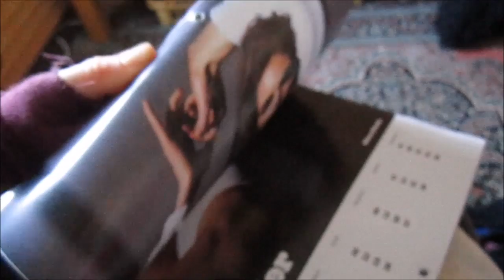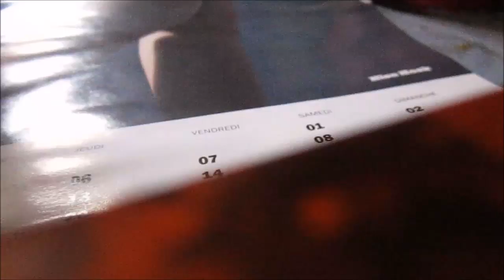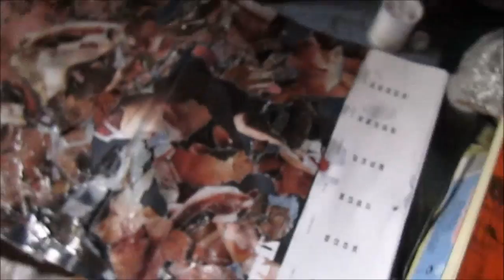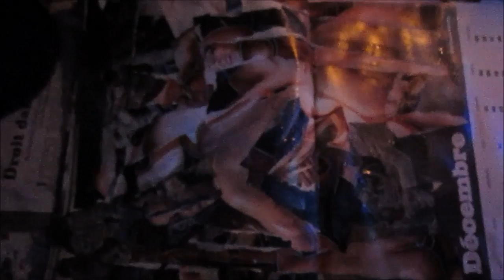j'ai du modifier le calendrier du magazine lui pour pouvoir l'accrocher dans ma cuisine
manuelle yerly présente "j'ai du modifier le calendrier du magazine lui pour pouvoir l'accrocher dans ma cuisine"